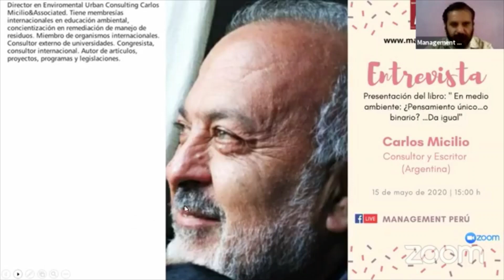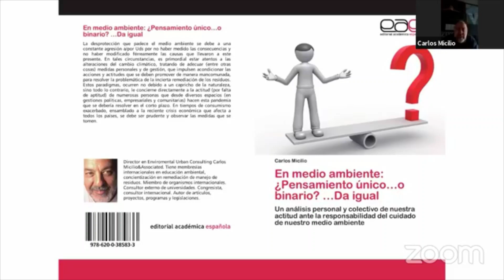Entrevista: Carlos Micilio - En medio ambiente: ¿pensamiento único o binario? da igual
Tuvimos el agrado de entrevistar al Sr. Carlos Micilio (Argentina) sobre el contenido de su libro "En medio ambiente: ¿pensamiento único o binario? da igual" y las reflexiones que todo ciudadano debemos tener en consideración para convertirnos en ciudadano responsables del planeta.